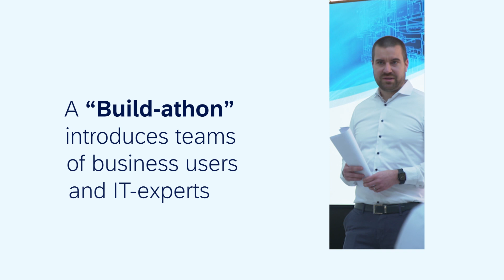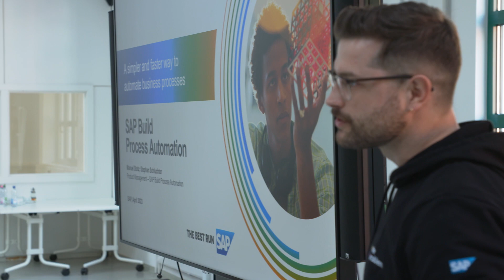SAP Build CoE Stories: Freudenberg Confactory Buildathon – IT Management Perspective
Explore the IT management perspective on low-code from the the Freudenberg Confactory Buildathon featured in SAP Build CoE (Center of Excellence) Stories, where we share best practices in low-code governance. Gain insights into how SAP Build technology empowers business users to be citizen developers and drives process efficiency.